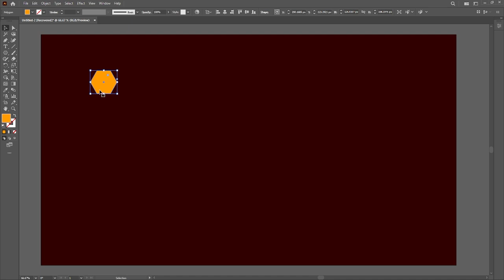How to Easily Duplicate Objects in Adobe Illustrator 2025